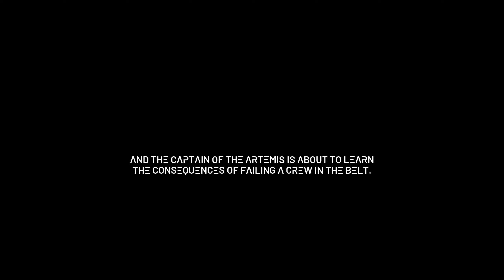The Expanse - A Telltale Series - PC - First 45 Minutes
A TELLTALE STORY LIKE NO OTHER
Immerse yourself in the role of Camina Drummer, the Executive Officer aboard the Artemis, a scavenging ship hunting for a big score in the outer regions of the Belt. You must corral a crew rife with tense relationships and powerful personalities, and make tough decisions that will decide everyone’s fate.

EXPLORE THE BELT IN ZERO-G
Scour shipwrecks, use mag boots to walk on walls and ceilings, and utilize Zero-G thrusters to float through the void. As you fly through sections of ships and the open expanse of space, interact with objects in the world and converse with members of the crew in the largest and most immersive exploration of any Telltale game to date.

DIFFICULT CHOICES, GRAVE CONSEQUENCES
Contend with the unforgiving brutality of space, the politics of a corrupt solar system, the animosities of your crew, and Drummer’s own conflicting responsibilities to the people she cares about and The Belt she has sworn to protect. There is no right or wrong path - only your choices and the consequences they unleash.